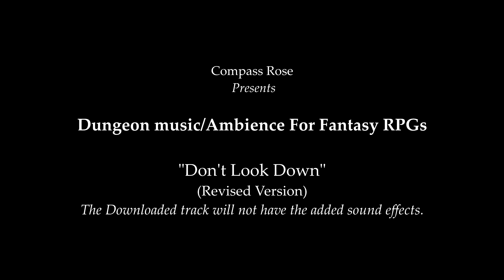Don't Look Down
This is the revised version of the “don’t look down” video.
These are the changes made according to the posts above.
1.The torches now loop seamlessly, and have offsets applied so that they no longer appear cloned.
2. The stonework on the steps is now level as opposed to sloping.

Additionally I reworked the normal maps on the rough stone texture, though I am still not 100 percent happy with the result.
 I also changed the details on some of the passage sections to make them more stone like.
I remapped the floor in the main hall as the tiles didn’t tile properly.
I added some detail to the bridge In the hall.